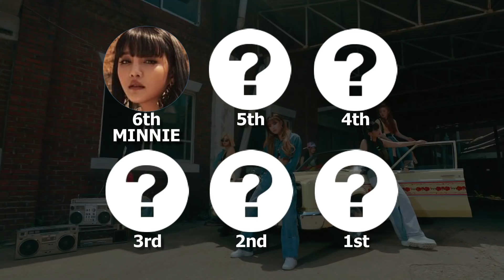(G)I-DLE ((여자)아이들) - Uh-Oh | Focus/Solo Screen-Time Ranking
Which member (G)I-DLE of has the most solo screen-time on their new MV for 'Uh-Oh'? Watch to find out!